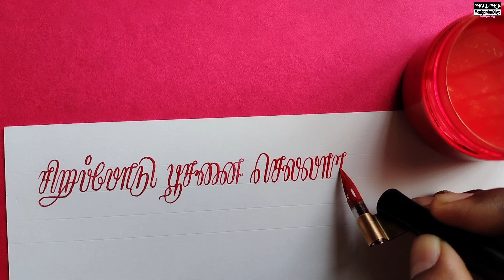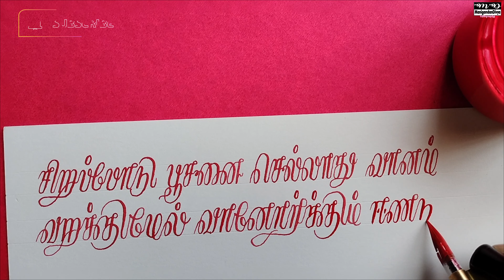tamil calligraphy | tamil copperplate calligraphy | ASMR | Satisfying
first time in tamil
copper plate calligraphy ...
we can't see often a copper plate calligraphy in tamil in the youtube

now i made it for tamil

Nib : Tachikawa G 3
pen holder : Manuscript obligue pen holder
Ink : daytone calligraphy ink